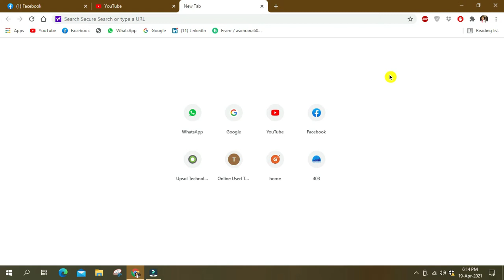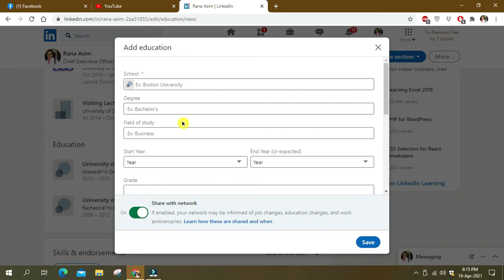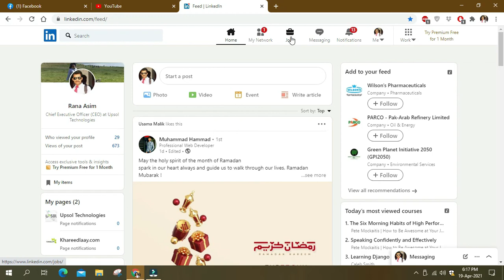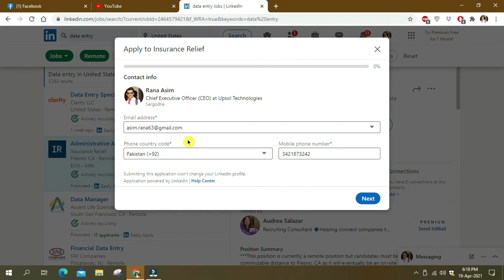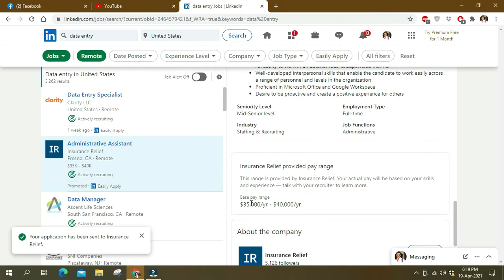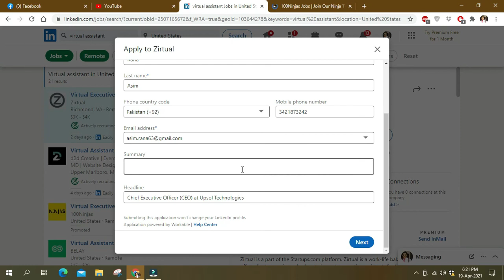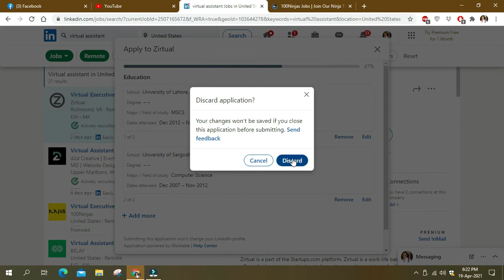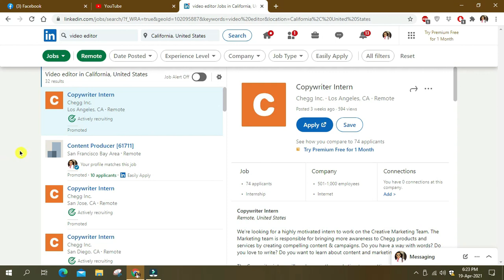How to find Jobs on LinkedIn | Online Jobs | Remotely Jobs | Work from Home jobs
In this video you will learn about how to find jobs on LinkedIn.